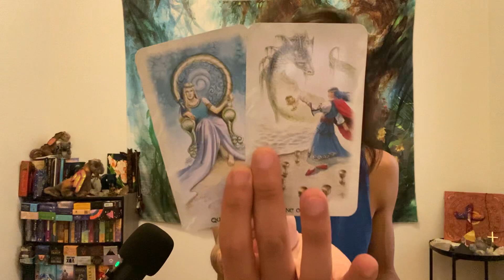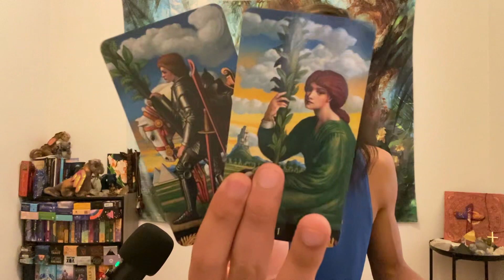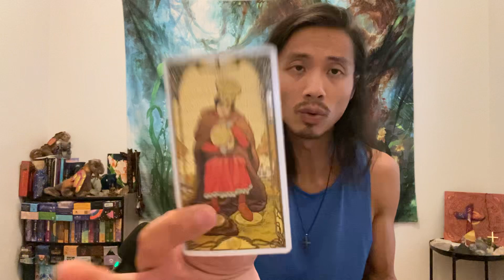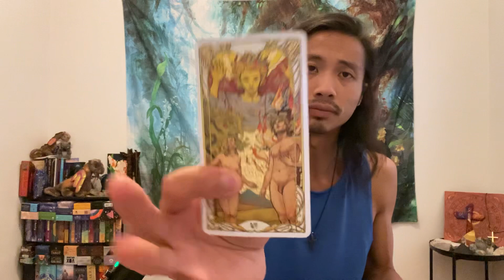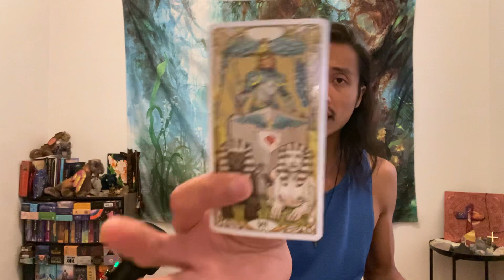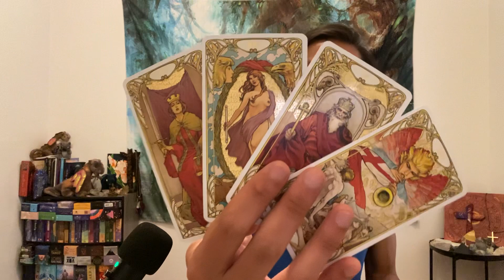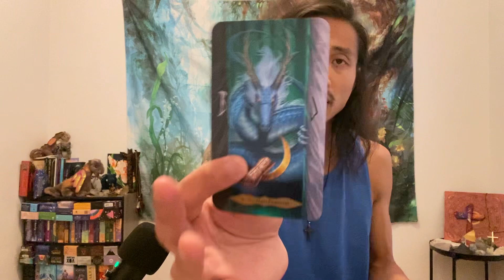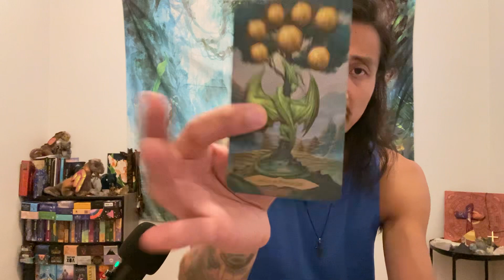Compatibility - Scorpio ♏️ & Sagittarius ♐️ - A Lax In Communication Leads To Wild Imaginations…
This is a compatibility reading between the zodiac signs of Scorpio and Sagittarius. We will look to see if Scorpio and Sagittarius are compatible, and we will do You vs. Them and finish off the read to see the possible outcome and advice. Apply this to your unique situation. Even though Scorpio and Sagittarius are not compatible, you must factor in your guys' charts and your guys' upbringings, traumas, karma, and past life stuff.

Decks used in this reading:
The Celtic Dragon Tarot

Pre-Raphaelite Tarot